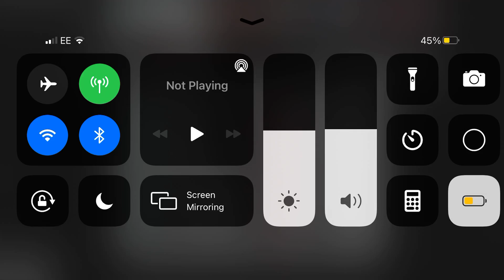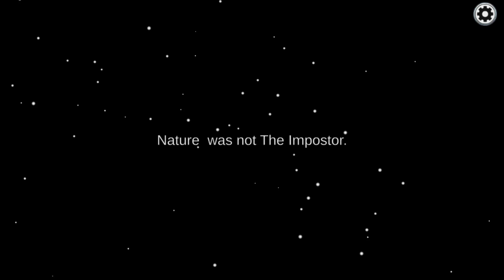Among us part 1